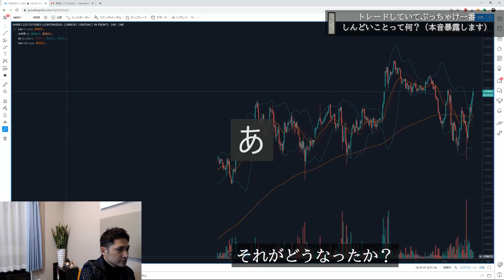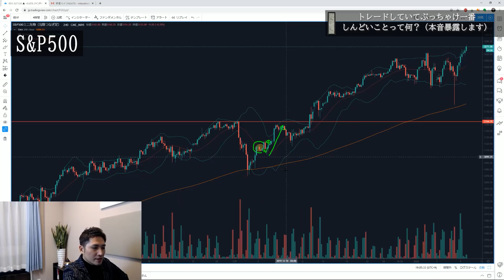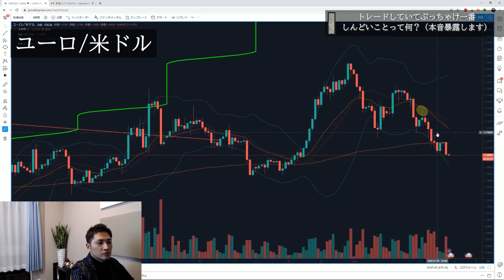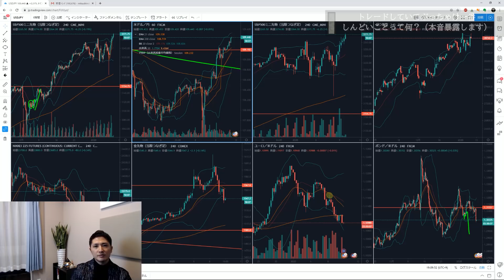損切りしたあとで逆行・・・最もシンドい負けパターンにハマらない思考法